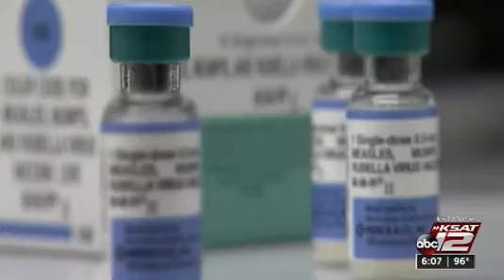Half of San Antonio’s Children Are Behind on Vaccinations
► Dr. Robert Sanders, Pediatrician and Medical Director at University Health System talks about how we vaccinate against diseases that historically, unfortunately killed a lot of people, children and vaccinating is one of the ways to help keep kids and families out of the hospital at this time.